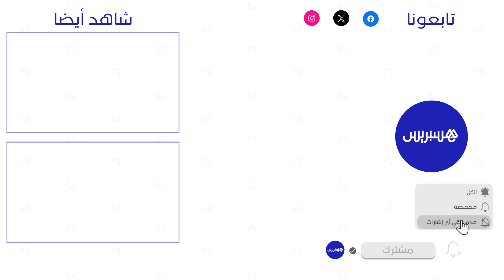مستجدات قضية اسكوبار الصحراء.. نيابات جديدة تؤجل المناقشة ودفاع الناصيري وبعيوي يطلب السراح